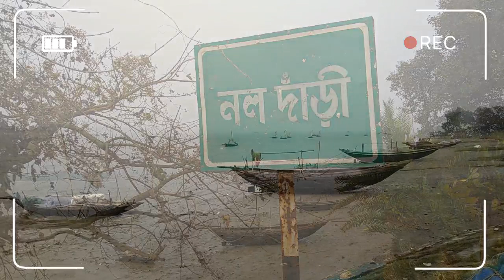Noldari, a superb destination for one day touring near Kolkata.26th January Republic day bike ride.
Created by-Manoj and Madhumita.